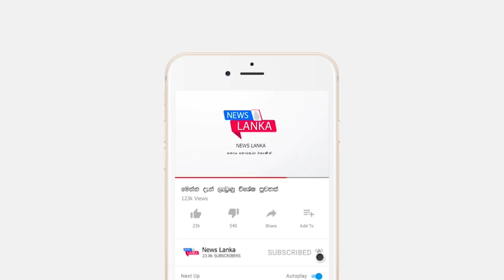BREAKING NEWS | here is special news just been reported bad news today